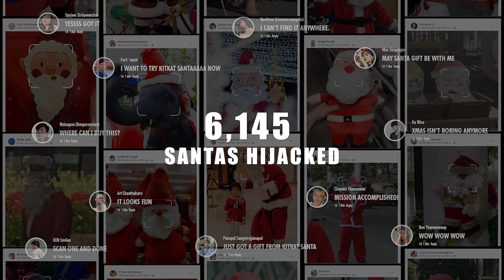Adman 2022 : EVERY SANTA IS KITKAT SANTA (Casefilm)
Code SI28/001
SOCIAL & INFLUENCER ***NEW
SUB-CATEGORY : MOBILE LED CREATIVITY
AWARD : FINALIST
TITLE :  EVERY SANTA IS KITKAT SANTA
BRAND / SERVICE : KITKAT
ADVERTISER / CLIENT : WUNDERMAN THOMPSON THAILAND / NESTLE
AGENCY : WUNDERMAN THOMPSON THAILAND